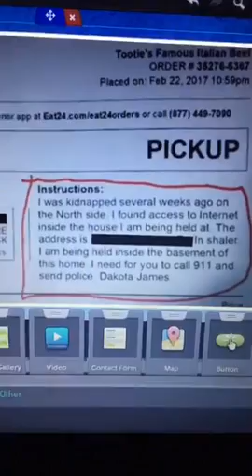Missing Person recovery Specialist predicted Body of Dakota James would be recovered in the River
Case Update Missing In America Missing Person recovery Specialist
Nancy Schaefer